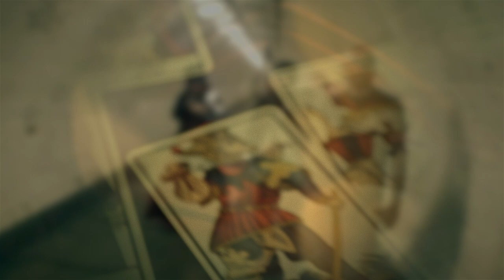Morgan King - Janet & John. Available to download on all major digital stores!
Janet & John is the 2nd single taken from Morgan King's album "Old Skin". Filmed & Edited by Attila Riegler. Produced by Giulio Gaietto & Morgan King. Mixed by Giulio Gaietto. Published by Warner Chappell Music/Kirsten Morrison Music.